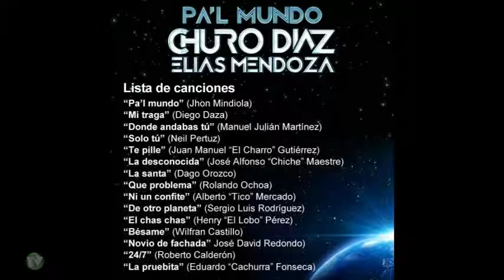15. Churo Diaz & Elias Mendoza - La Pruebita (Pa'l Mundo - 2015)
Si te gustan Los Videos, Deberías darle " ME GUSTA" coméntale y compártelo con tus amigos y NO OLVIDES !!SUSCRIBIRTE!! a nuestra canal, lo puedes hacer en la publicidad de la derecha!

TU RECARGA VALLENATA TE CARGA DE LO MEJOR